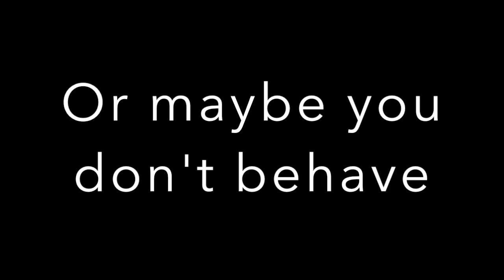The Onslaught@ the Arrow Nov 11th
The Onslaught @ the Red Arrow Nov 11th 2017 Huron SD